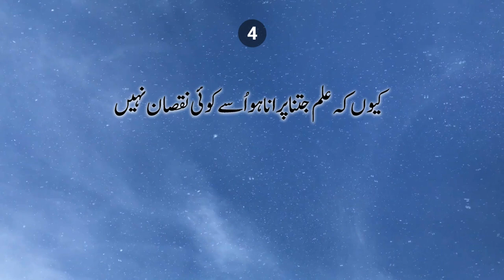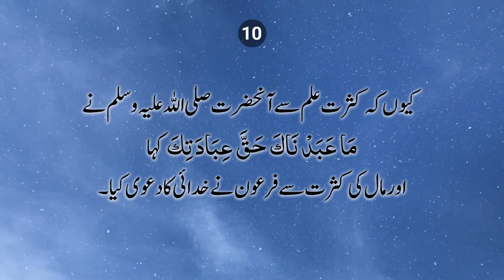Hazrat Ali Ki Hikmat | Wisdom of Hazrat Ali | Ek Hi Sawal Ke 10 Alag Jawab | Hazrat Ali (R.A)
Hazrat Ali Radiallahu Ta'al Anhu Ki Hikmat | Golden Sayings

10 learned scholars put forward the question to Imam Ali. They said "of knowledge and wealth, which is better and why? Please give a separate answer to each of us."
Imam Ali answered in 10 parts:
1.Knowledge is the legacy of the Prophets; wealth is the inheritance of the Pharaohs. Therefore knowledge is better that wealth.
2. People have to guard the wealth while knowledge guards them.
3. A wealthy man has many enemies, while a man with knowledge has many friends.
4. Knowledge is better because it enlightens the mind while wealth is apt to blacken it.
5. Knowledge is better because a knowledgeable person is generous while wealthy person is apt to be a miser.
6. Knowledge is better because time cannot harm knowledge, but wealth rusts and wears in course of time.
7. Knowledge is better because it inspires humanity, while wealth breed despair.
8. Knowledge is better because it is infinite while wealth is limited.
9. Knowledge is better because it increases with distribution, while wealth decreases by spending.
10. Knowledge is better because it cannot be stolen while wealth can be stolen.
Hence, wealth should never be the hope of self-sufficiency. The only security that a person can have in this world is the acquisition of knowledge.